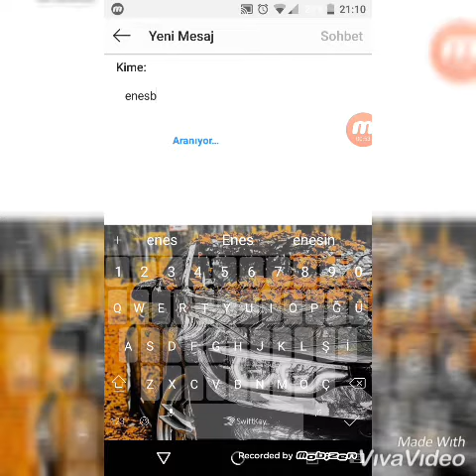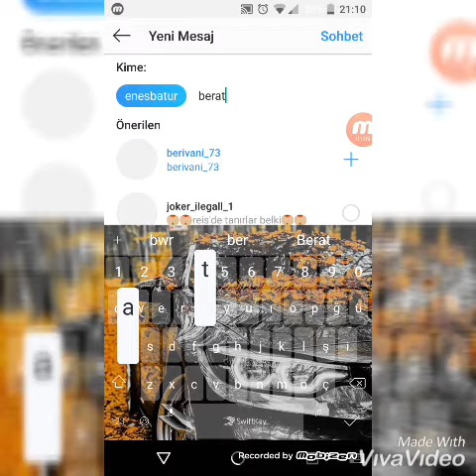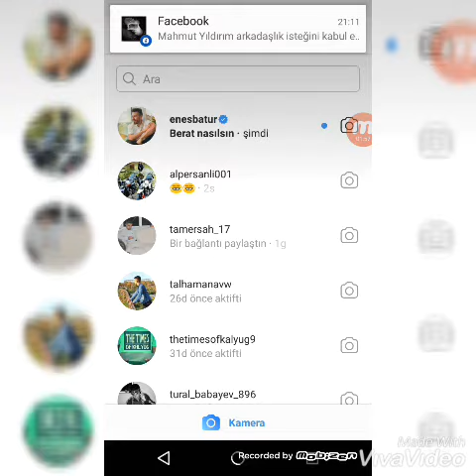Enes batur mesaj attı nasıl yapılır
Videoyu beğendiyseniz abone ve like atmayı unutmayınız bildirimleri açınız